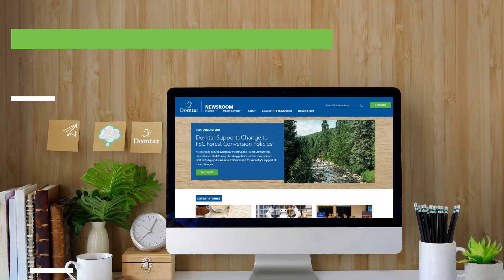DOMTAR IN :60 – E51 May 2023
Got a Minute?
Watch the new Domtar in :60 video featuring stories from May 2023.

About Domtar
Domtar is a leading provider of a wide variety of fiber-based products including communication, specialty and packaging papers, market pulp and airlaid nonwovens. With approximately 6,300 employees serving more than 50 countries around the world, Domtar is driven by a commitment to turn sustainable wood fiber into useful products that people rely on every day. Domtar’s principal executive office is in Fort Mill, South Carolina and Domtar is part of the Paper Excellence group of companies.